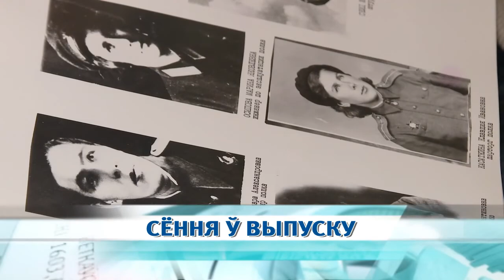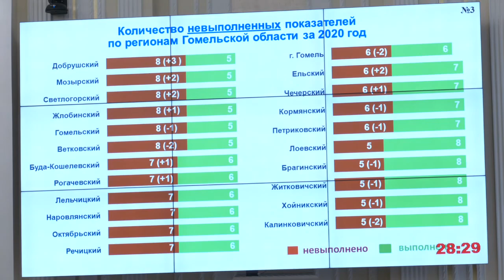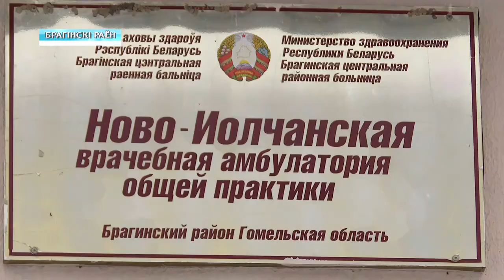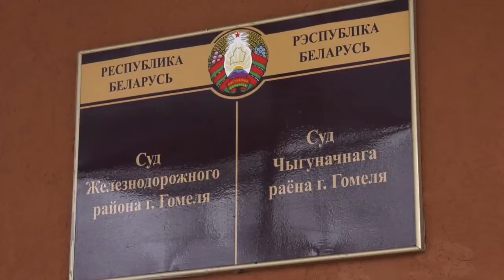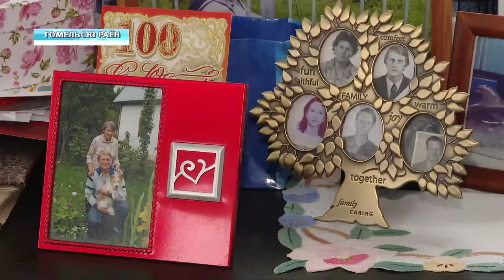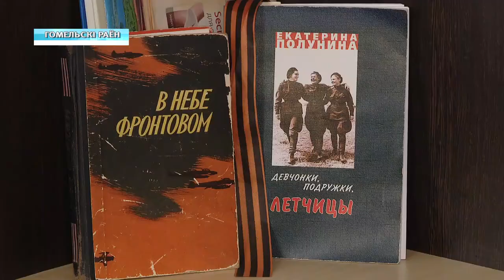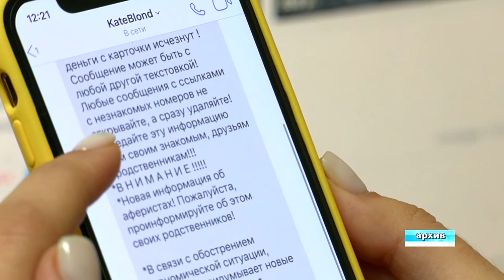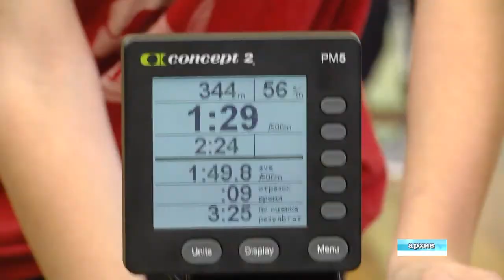04.02.2021 НОВОСТИ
00:52​​ Итоги социально-экономического развития Гомельской области рассмотрены на заседании облисполкома.
04:49​ Итоги прошлого года и задачи на будущее обсудили на заседании президиума Гомельской областной организации профсоюза работников здравоохранения
06:02​ Татьяна Котлобай - делегат Всебелорусского народного собрания Брагинского района.
10:06​ В Гомеле осужден 15-летний подросток, создавший телеграм-канал «Данные белорусских карателей».
11:35​ 100-летний юбилей отметила жительница Гомельского района Инна Калачева.
14:35​ В галерее Гавриила Ващенко открылась персональная выставка бобруйского мастера Татьяны Корчажкиной.

Де-факто:
16:30 Двое погибших и один пострадавший -  итог автокатастрофы под городским поселком Октябрьский.
17:14 ДТП в Гомеле. 38-летний водитель столкнулся со встречным автомобилем.
17:51 Из-за нарушений правил эксплуатации печи в Рогачеве погибла пенсионерка.
18:18 В Гомеле лжесотрудники банка похитили у девушки 95 тысяч рублей.
19:33 Житель Добруша нелегально перевозил 200 литров спиртосодержащей жидкости.

20:17 Новости спорта в эфире.